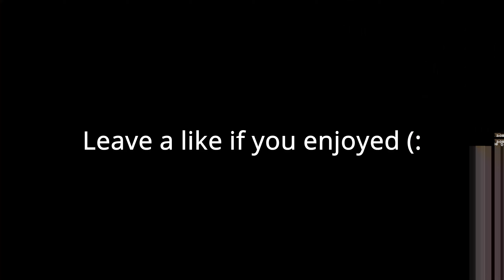Big Spendin 💸💰 (Fortnite Montage)